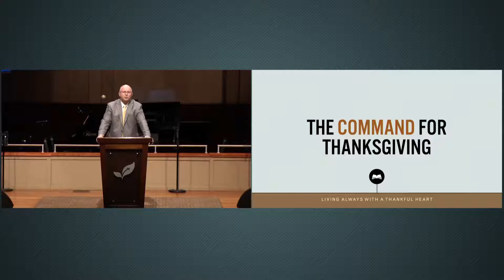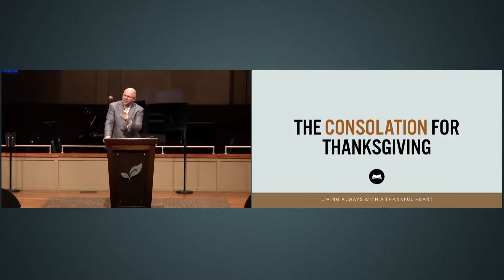Pastor Paul Chappell: Living Always with a Thankful Heart